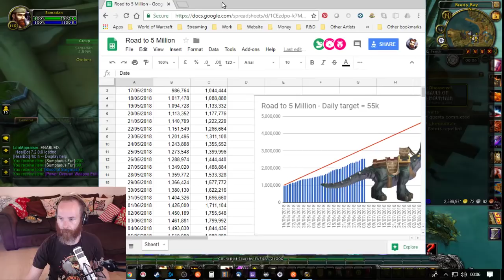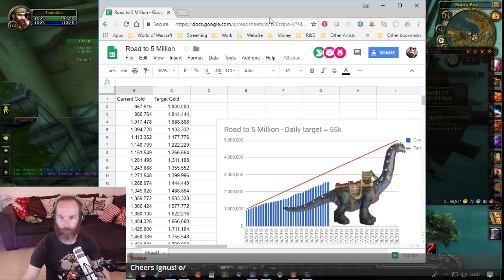Loot-a-rang Sumptuous Fur | Nithogg - Run Away! | WoW Gold | 5 Million Challenge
Samadan's WoW Twitch Stream. 5 Million Gold Challenge for the new Brutosaur AH mount in BfA using professions and farming